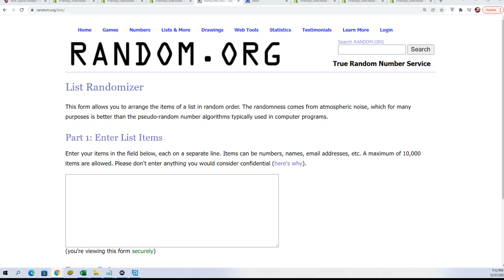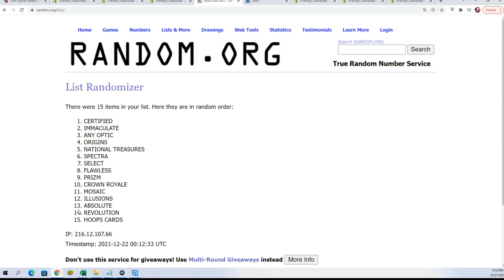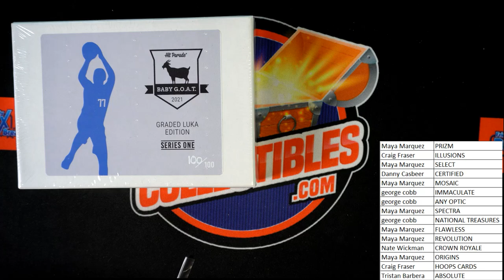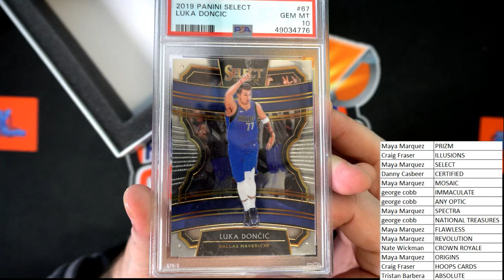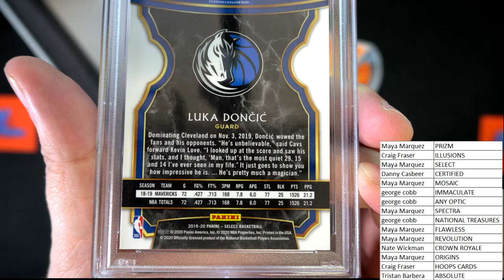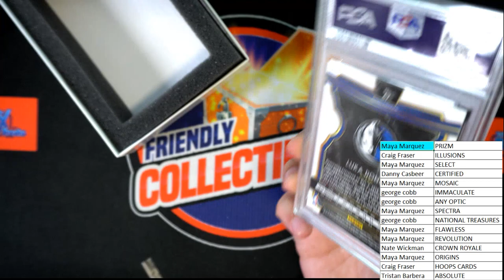202122 Hit Parade GOAT LUKA Graded Edition Series 1 Hobby Box ID LDHPHOB101